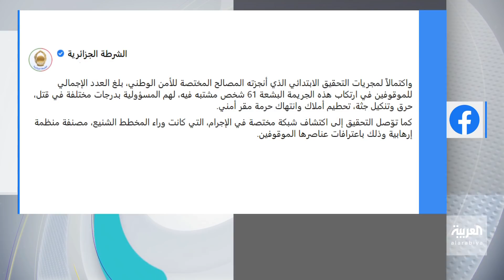تفاعلكم : اعترافات صادمة لقتلة الجزائري المحروق ظلما جمال بن إسماعيل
اعترافات صادمة للمتهمين في قضية قتل وحرق جثة الجزائري جمال بن إسماعيل ظلما بتهمة إشعال الحرائق في البلاد